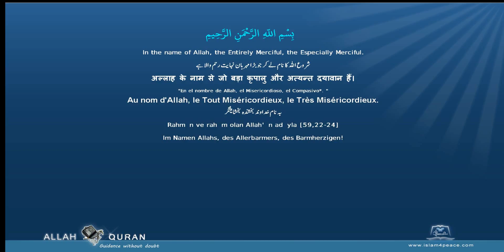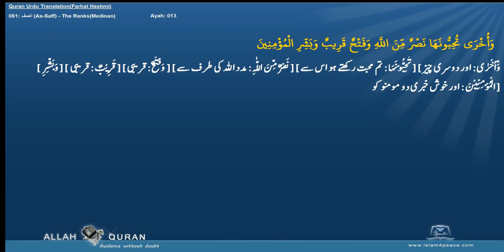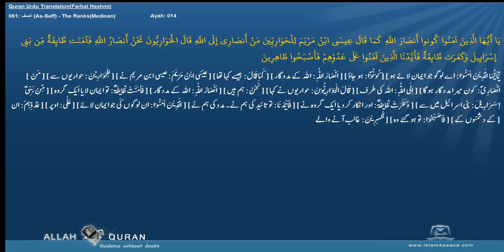Quran Urdu Word by WordLafzi 061 الصف As Saff The RanksMedinan by Dr Farhat Hashmi